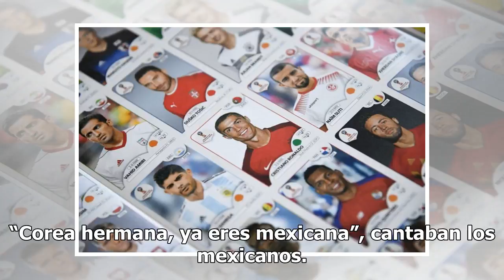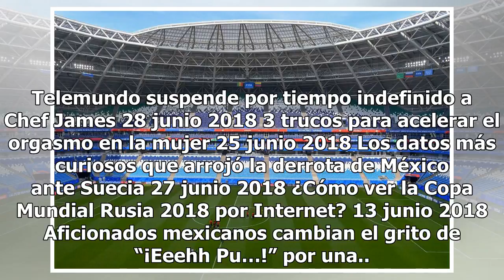VIDEO: Aficionados se toman la Embajada de Corea del Sur en México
La multitud en la Embajada de Corea en México. La celebración mexicana en el Distrito Federal cambió este miércoles después de la clasificación de México a octavos de final del Mundial. El triunfo 2-0 de Corea del Sur sobre Alemania le dio una mano a México, que perdió 3-0 con Suecia. Una victoria d...